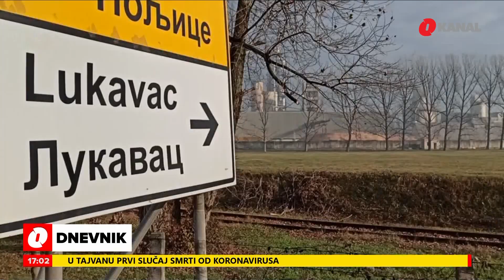Rekorderi po broju mandata u TK, a velike su šanse da će biti kandidati i ove godine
Dok jedni još razmišljaju ili čekaju zeleno svjetlo od stranke hoće li biti kandidati, drugi su već donijeli odluku i bit će kandidati na lokalnim izborima u oktobru ove godine.

Priču donosi Vahidin Mujagić.